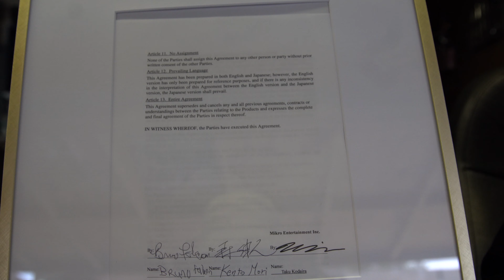Poppin Taco Interview dance4rights with Kento Mori 2020